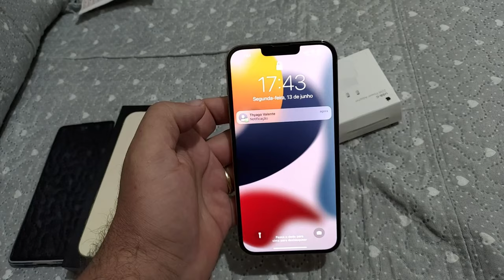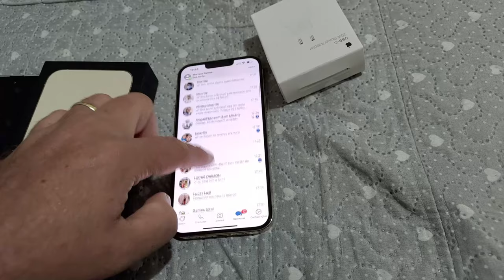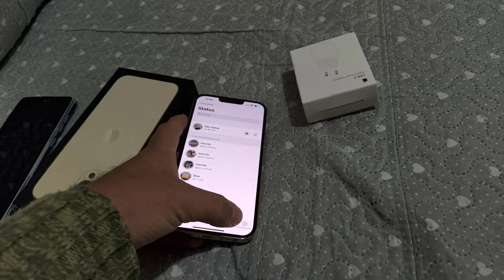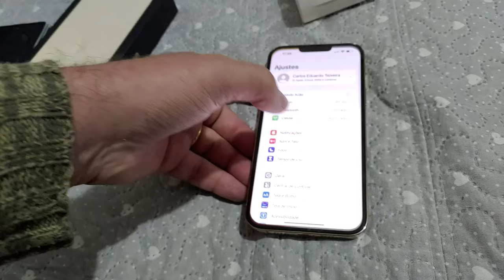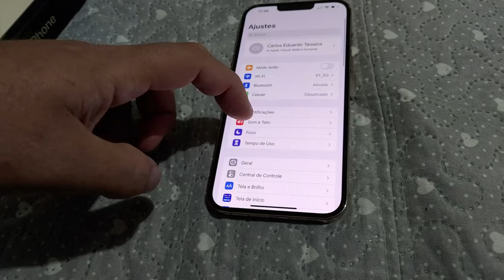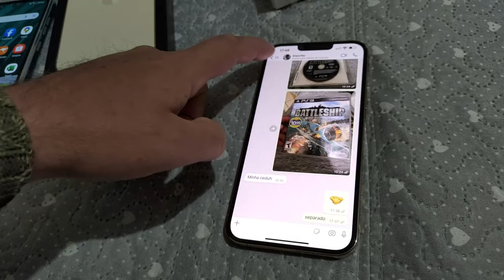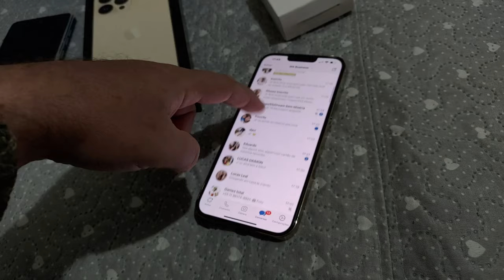Iphone trava sim! Me arrependi de comprar o Melhor Iphone